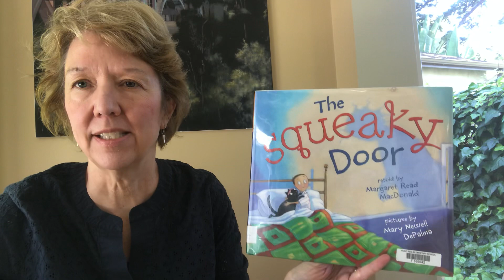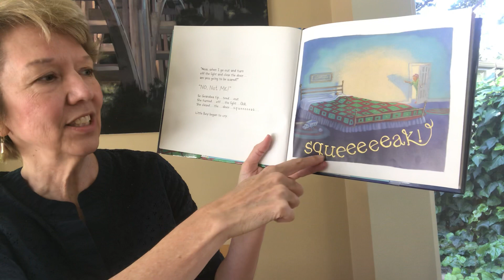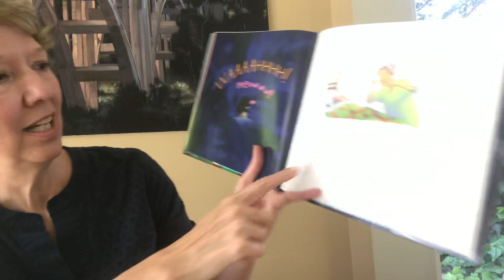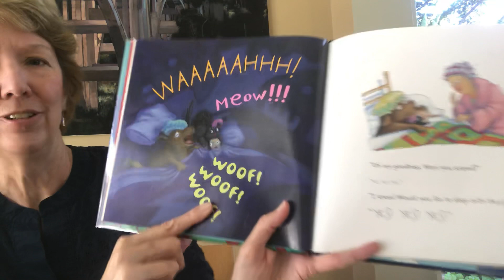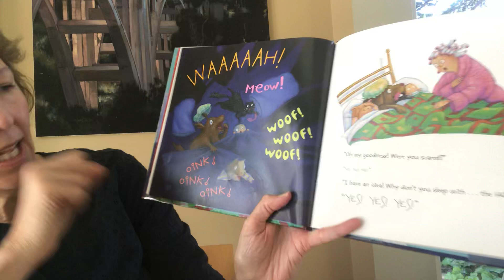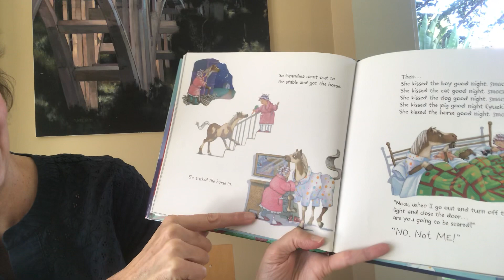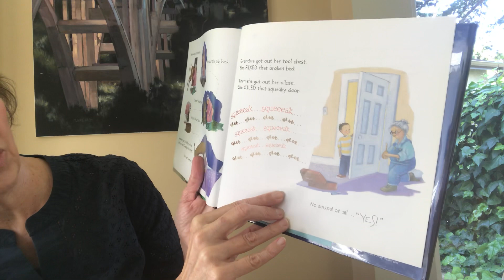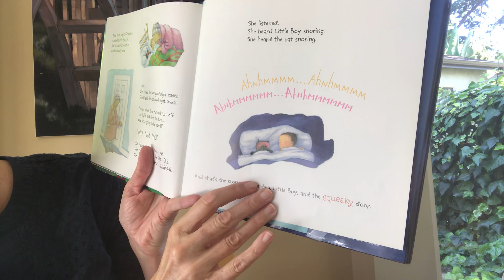The Squeaky Door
Fiction